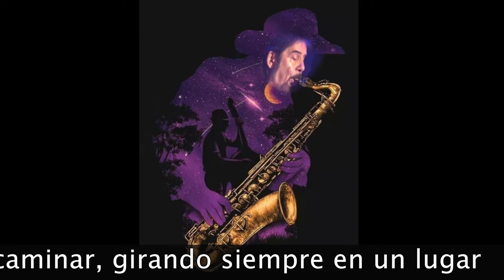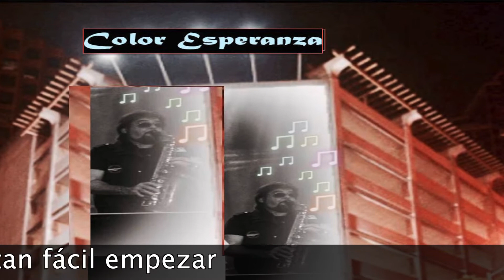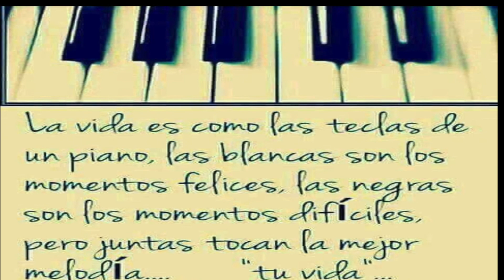COLOR ESPERANZA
LA ESPERANZA ES  LO ÚLTIMO QUE SE PIERDE